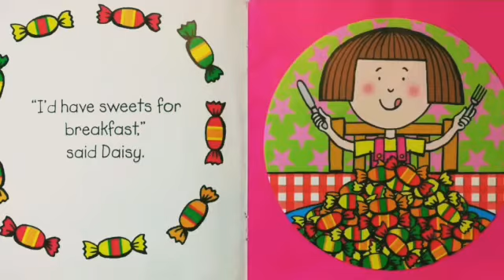If I was Boss daisy story | Read Aloud story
Hello  Friend,

 Daisy Story for kids.

Today I will be reading one of the Daisy story. This story was written by Kes Gray and illustrated by Nick Sharratt.

- copyright Info
Ari work /story in this video is owned by the book author,  illustrator and the publisher.

Video editing and background you cut mobile app